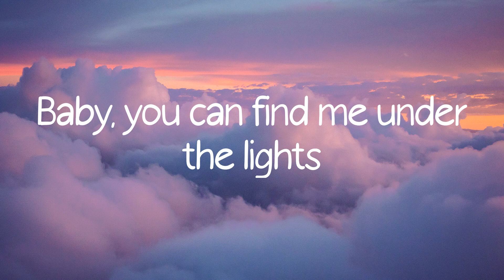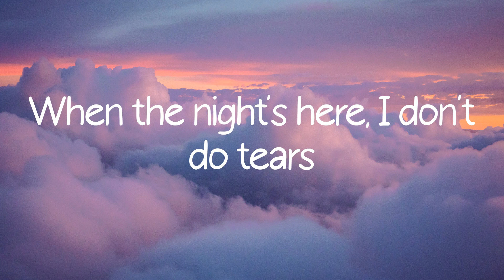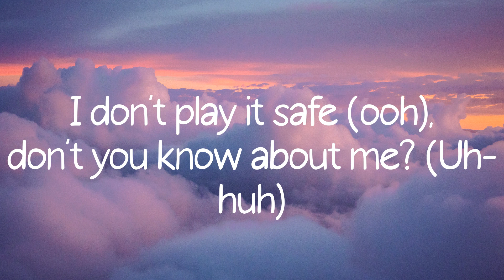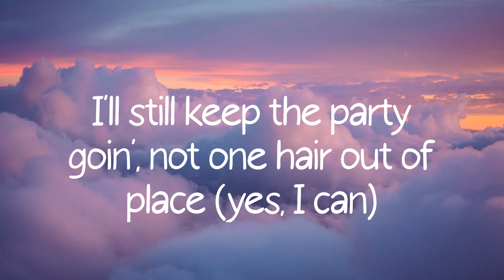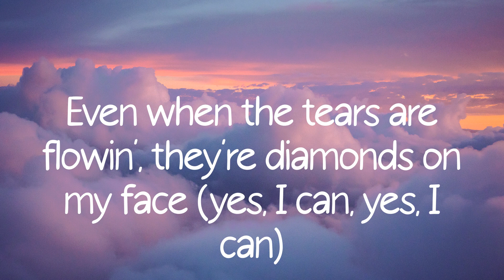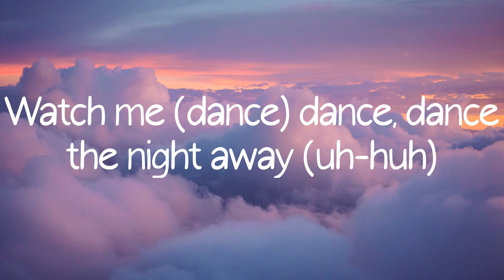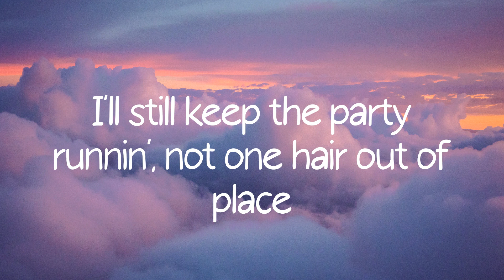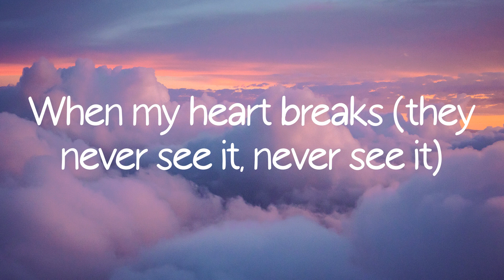Dua Lipa - Dance The Night (Lyrics)